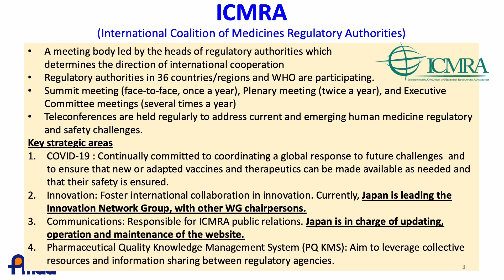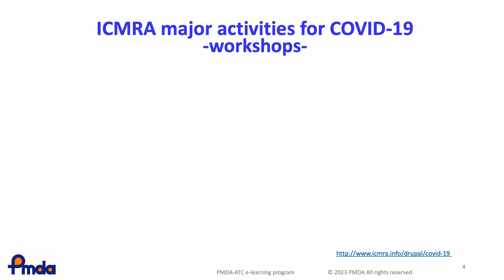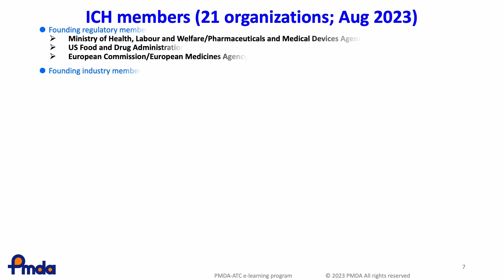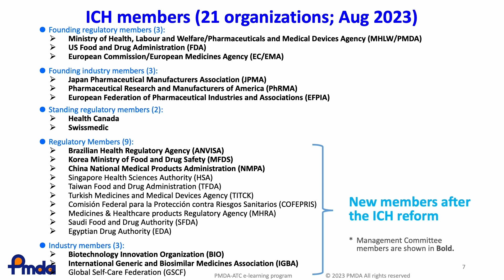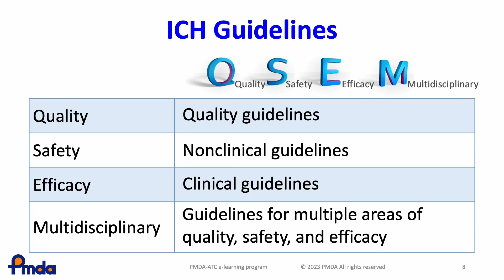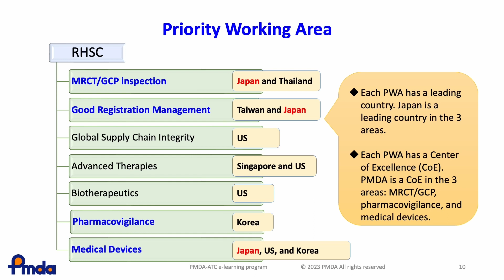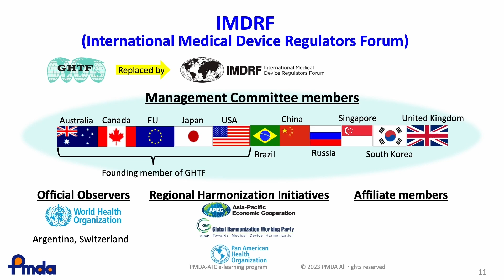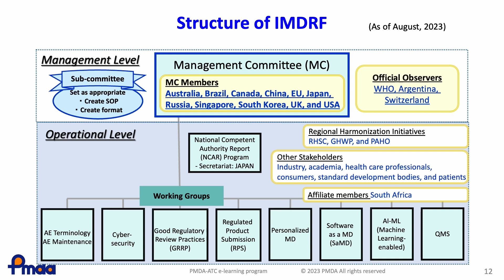(PMDA Efforts) International Activities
PMDA has been participating in international committees to promote the regulatory harmonization. This video introduces outline including the purpose and activities of those international organizations.